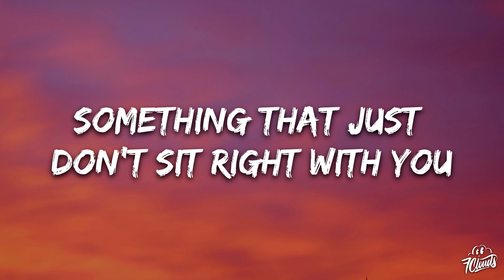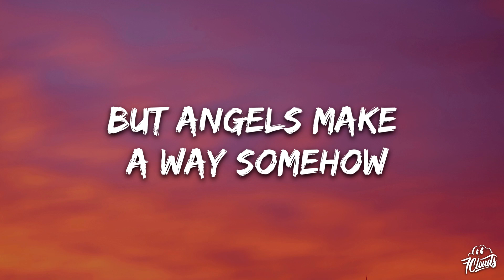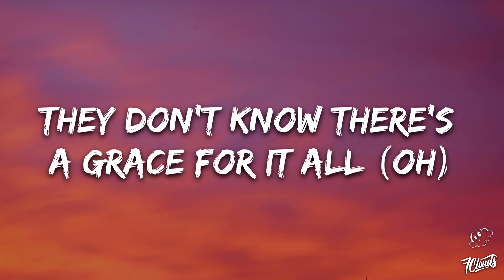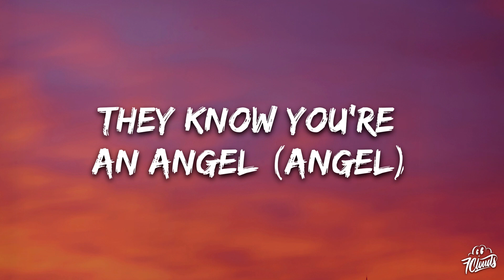Halle - Angel (Lyrics)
🎤 Lyrics: Halle - Angel

[Verse 1]
Your wings can weigh you down

[Chorus]
Angel (Angel)
Angel (Angel)
Angel (Angel)
Angel (Angel)
Angel (Angеl)
Angel (Angel)

[Chorus]
Angel (Angel)
Angel (Angel)
Angel (Angel)
Angel (Angel)
Angel (Angel)
Angel (Angel)

[Chorus]
Angel (Angel)
Angel (Angel)
Angel (Angel)
Angel (Angel)
Angel (Angel)
Angel (Angel)